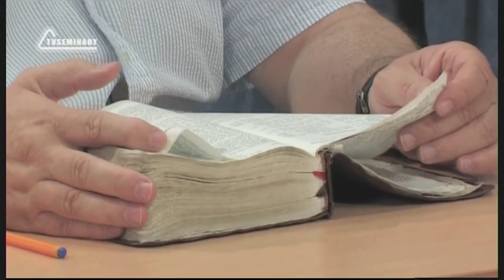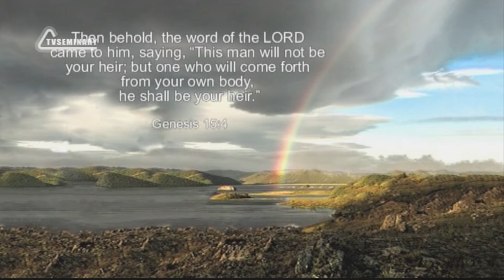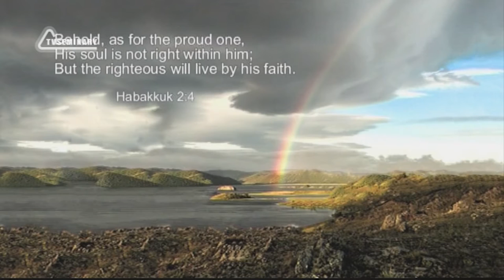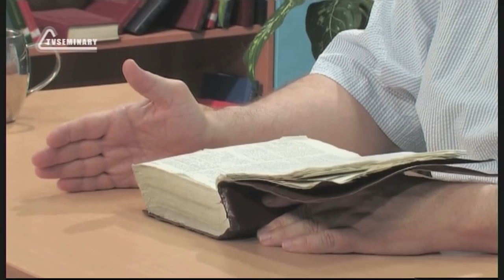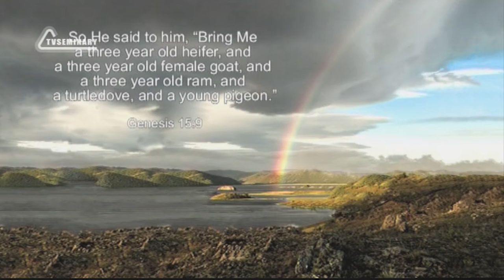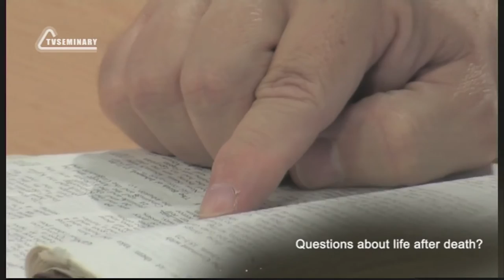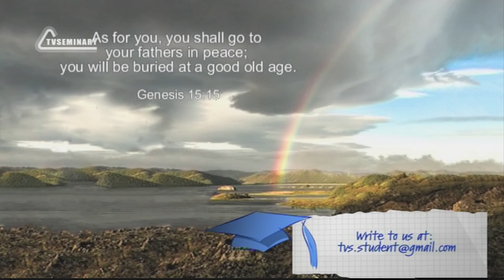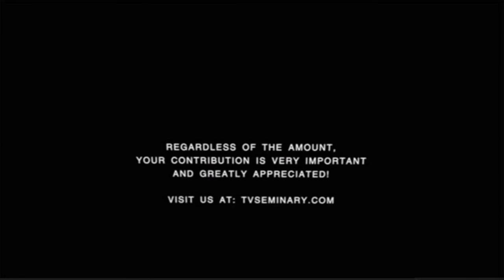BS205 Eng 31 Genesis 15 Old Testament Lesson about Salvation The Lord s Covenant with Abram